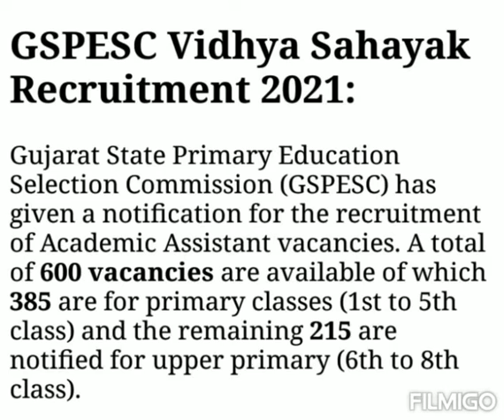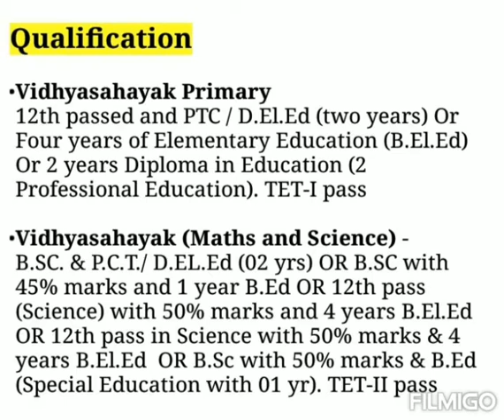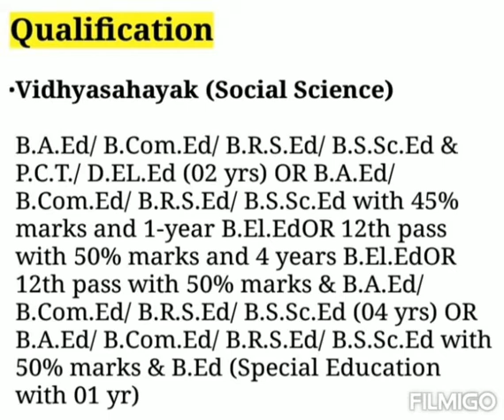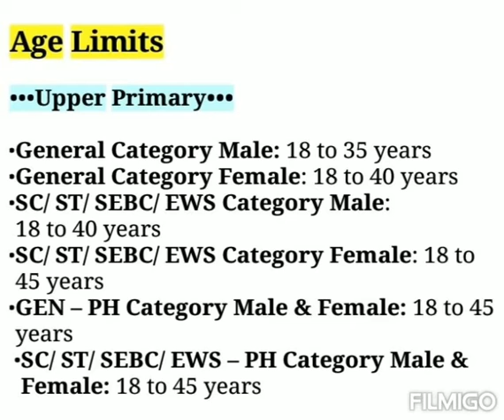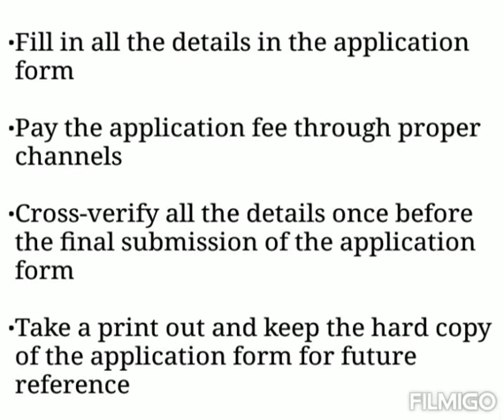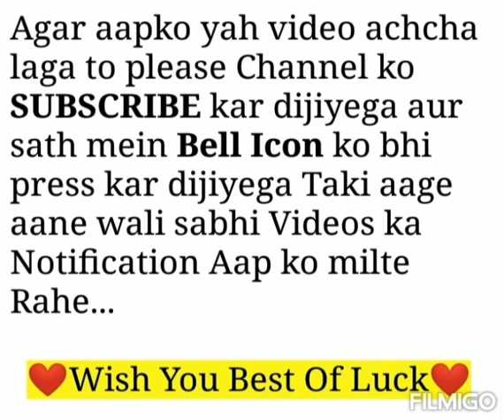GSPESC Vidhya Sahayak Recruitment 2021 | Gujrat Govt Job Notification 2021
Apply Link